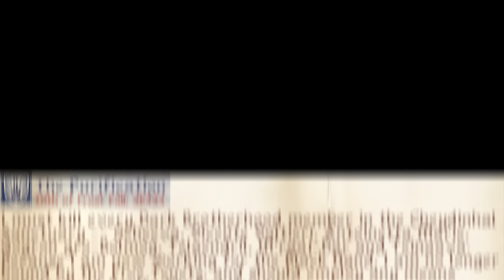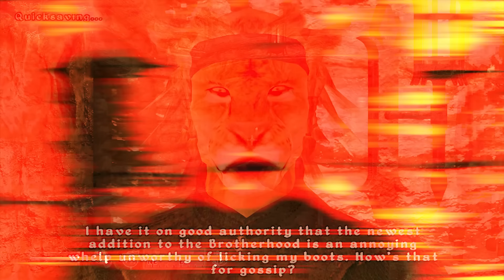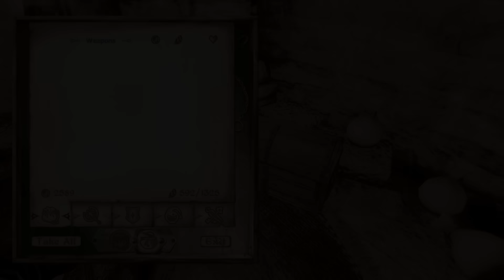The Most Memorable MURDER SPREE in Oblivion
My YouTube Gaming/Recording rig: